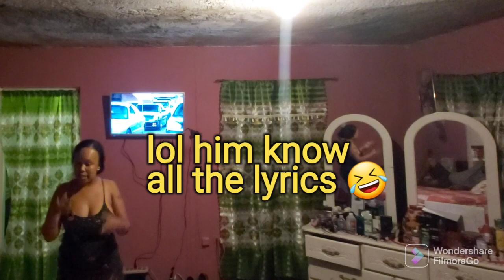singing amari song 🤣(yuh mash up mi life)and tell him i gave my number to a man to get his reaction🔥